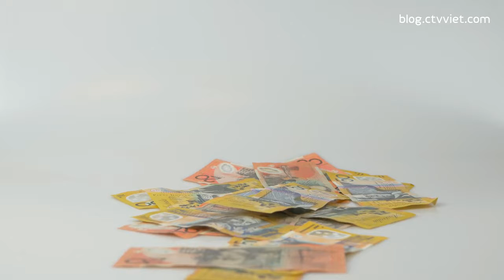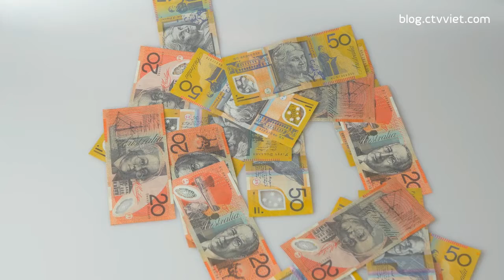Mô hình đổi đất lấy...công trình nở rộ!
Lại thêm một tỉnh thuộc diện còn nghèo đua xây dựng trung tâm hội nghị bằng hình thức “đổi đất lấy công trình”, trị giá hàng trăm tỉ đồng...

Chính quyền tỉnh Quảng Ngãi đã đồng ý với đề xuất của Công ty cổ phần đầu tư Hợp Nghĩa xây dựng trung tâm hội nghị 1.000 chỗ ngồi với kinh phí 377 tỉ đồng theo hình thức BT. Hình như nhu cầu hội nghị, họp hành bây giờ đang có chiều hướng tăng đột biến, đang cần tới trung tâm hội nghị- siêu hội trường, mới đáp ứng nổi?

Hình như càng ngày, đối với nhiều quan chức địa phương, việc xây dựng trung tâm hội nghị, quảng trường, tượng đài, lại có sức hấp dẫn lạ kỳ, nó như là công to việc lớn, ảnh hưởng đến quốc kế dân sinh, trách nhiệm công vụ phải nhất thiết thực thi?

Quảng Ngãi không phải là tỉnh nghèo đầu tiên ở nước ta lập dự án xây dựng trung tâm hội nghị. Trước đó, nhiều tỉnh, thành đã xây dựng quảng trường, trung tâm hội nghị; nhiều tỉnh, tiếp tục lập dự án, xin cơ chế, chạy thủ tục...Thói thường, tỉnh này có trung tâm hội nghị mới, to lớn, hoành tráng, tỉnh kia chưa có, nói như cách nói bình dân tếu táo, thì “kém miếng khó chịu”. Lại thêm lối tư duy nhiệm kỳ, tâm lý “thời điểm bản lề”, “giai đoạn nước rút”, thế là đua tranh để có “công trình để đời”, để không “thua chị kém em”.

Dân giàu, nước mạnh, nguồn lực dồi dào, tiền nong rủng rẻng, xây dựng quảng trường, trung tâm hội nghị xứng tầm, chẳng nói làm gì. Nhưng dân còn nghèo, nước chưa giàu, nợ công tăng cao, nguồn lực cho đầu tư phát triển còn thiếu trước hụt sau, thì bỏ nhiều trăm tỉ đồng xây dựng trung tâm hội nghị, quảng trường, liệu có ích gì? Tính hiệu lực, hiệu quả của những chủ trương, quyết sách không do quy mô, mức độ hoành tráng của hội trường hay trung tâm hội nghị đem lại.

Người dân cũng không bao giờ lấy chiều cao, chiều rộng của những trung tâm hội nghị làm thước đo đánh giá năng lực, phẩm chất, sự tận tâm vì dân vì nước của quan chức. Nhiều địa phương đầu tư nhiều tiền của, đất đai xây trung tâm hội nghị bề thế, hoành tráng, nhưng một năm có mấy sự kiện chính trị diễn ra ở đấy? Mà thực tế nhiều địa phương đâu phải thiếu nơi họp hành, tổ chức lễ lạt.Nếu thiếu, là thiếu trường học, bệnh viện, cầu cống, đường sá...Nếu thiếu, là thiếu tầm nhìn và tính thực tiễn trong chính sách phát triển. Nếu thiếu nữa, là thiếu niềm tin của người dân với chính quyền, khi căn bệnh nói không đi đôi với làm, căn bệnh phô trương hình thức, lãng phí, nghèo mà thích xài sang..., không thuyên giảm.

Để né sức ép dư luận, dễ bề lách dự án, các địa phương thường nêu cao tinh thần không dùng tiền ngân sách, chỉ sử dụng cơ chế “đổi đất lấy công trình”, theo hình thức BT, như cách mà tỉnh Quảng Ngãi đang làm. Về bản chất, đất đai là tiền, và hơn cả tiền. Đó là tài nguyên, tư liệu sản xuất không tái tạo, thuộc sở hữu toàn dân, tức tài sản của dân giao cho nhà nước quản lý. Sử dụng cơ chế “đổi đất lấy công trình”, nghe có vẻ lành, vô can, nhưng nó lại ẩn chứa những toan tính lợi ích nhóm, khi cách định giá đất, khi thực hiện chỉ định thầu thiếu minh bạch, không có lợi cho đất nước và nhân dân.

Bí thư Thành ủy Đà Nẵng Trương Quang Nghĩa mới đây đã cảm thấy xót xa, khi nhận ra hiện trạng hàng loạt đất công, tài sản công bị bán chác với giá không đúng giá trị thực. Ông thể hiện quan điểm: Đất công là của để dành. Đừng nóng vội với các dự án đất công...Cũng mới đây, tỉnh Thái Bình đã cho dừng dự án đổi các khu đất vàng ở thành phố lấy công trình trung tâm hội nghị tỉnh trị giá hơn 200 tỉ đồng, sau khi lắng nghe, tiếp thu ý kiến từ người dân và báo chí.

Trở lại dự án trung tâm hội nghị tỉnh Quảng Ngãi trị giá 377 tỉ đồng. Ông Võ Đức Huy, nguyên Bí thư Tỉnh ủy Quảng Ngãi, khi biết có dự án này, đã lưu ý lãnh đạo địa phương nên hết sức cân nhắc trước khi cho phép dự án triển khai. Ông Huy cho rằng, vùng núi, nông thôn, hải đảo Quảng Ngãi còn rất nhiều công trình kinh tế xã hội cần được quan tâm đầu tư hơn. Hơn nữa, chính phủ đang chỉ đạo các bộ, ngành, địa phương rà soát để sửa đổi, bổ sung những nội dung bất cập trong quá trình thực hiện dự án BT...

Không chỉ lãnh đạo tỉnh Quảng Ngãi, mà lãnh đạo các tỉnh đang có ý định lập dự án xây dựng trung tâm hội nghị hay quảng trường, tượng đài, nên biết lắng nghe những ý kiến có trách nhiệm như thế.

Làm dự án cũng cần có văn hoá- văn hoá dự án.

Dự án nào xuất phát từ lợi ích của đa số người dân, vì sự phát triển thực sự của địa phương, đất nước, thì tất yếu được người dân đồng tình ủng hộ. Những dự án như thế ít khi xảy ra sự cố tiêu cực. Ngược lại, những dự án ẩn chứa những toan tính lợi ích nhóm, đặc quyền đặc lợi, không quan tâm đến lợi ích của đa số nhân dân, phớt lờ các ý kiến phản biện, sẽ bị phản ứng, khó mà đi đến đích.